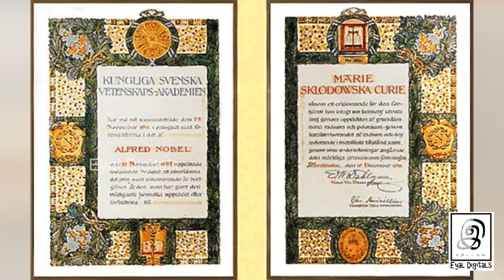மேரி கியூரி | Marie Curie